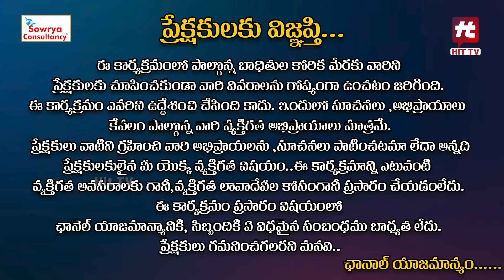Idi Katha Kadu Jeevitham EP-119 | Dr.Kalyan Chakravarthy | Advocate Ramya | Sreevani@HitTVExclusive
Watch :  Idi Katha Kadu Jeevitham EP-119 | Dr.Kalyan Chakravarthy | Advocate Ramya | Sreevani@HitTVExclusive

మీ సమస్యల పరిష్కారo కోసం మీరు సంప్రదించవల్సిన నెంబర్ : 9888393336